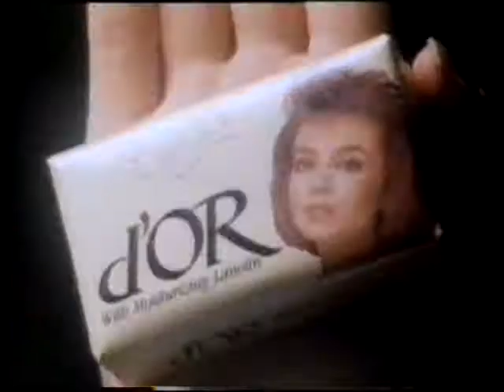商品廣告 d'OR 表露女性魅力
商品廣告
d'OR 表露女性魅力